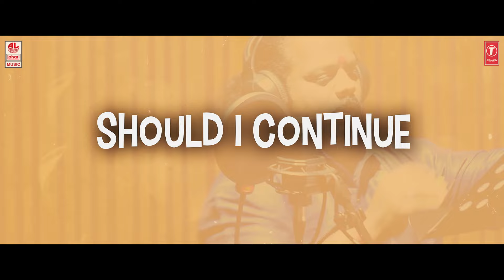Dooreyaakilum Malayalam Sad Video Songs Jukebox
Watch Dooreyaakilum Malayalam Sad Video Songs Jukebox | Malayalam Sad Video Songs.

Song Duration Slate
Mazhamegham 00:00
Dhruvataare 03:58
Ee Kathayo 06:47
Dooreyaakilum 11:50
Nenchinullil Nanchu Pole 16:14

Song: Mazhamegham
Album/Movie: Dear Comrade
Artist Name: Vijay Deverakonda,Rashmika Mandanna
Singer: Sooraj Santhosh
Music Director: Justin Prabhakaran
Lyricist: Joe Paul
Music Label: Lahari Music

Song: Dhruvataare
Album/Movie: Pailwaan
Artist Name: Kichcha Sudeepa,Suniel Shetty,Aakanksha Singh
Singer: Naresh Iyer
Music Director: Arjun Janya
Lyricist: Sudhamsu

Song: Ee Kathayo
Album/Movie: Dear Comrade

Song: Dooreyaakilum
Album/Movie: Dooreyaakilum
Artist Name: Chandan Raj,Rachana Dashrath
Singer: Chandan Raj
Music Director: Chandan Raj
Lyricist: Santhosh Varma

Song: Nenchinullil Nanchu Pole
Album/Movie: Last Peg
Artist Name: Bharath Sagar,Yashaswini Ravindra,Shankar Murthy S R
Singer: Pranavam Sasi
Music Director: K Lokesh,Sanjeev T
Lyricist: Akhil M Bose